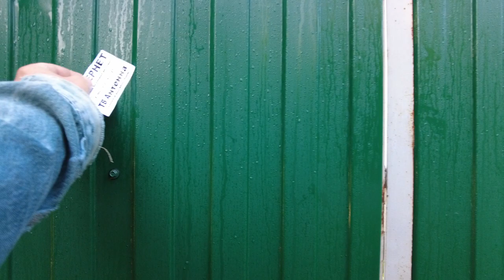Medieval village ambience, Walking Tour Countryside Russia JUNE 18, 2023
Medieval village ambience, Walking Tour Countryside Russia